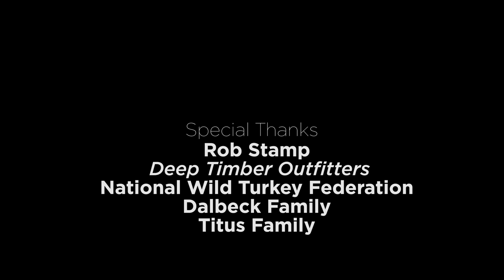Fins & Feathers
The arrival of spring is often celebrated by outdoorsmen and women with fishing and turkey hunting. And, there are very few places in the country that you can pair salt water fishing with turkey hunting.

In this episode of Pursue The Wild, Presented by The National Wild Turkey Federation, join Kristy Titus as she archery turkey hunts by morning and fishes the Pacific Ocean for surf perch by evening.

Together we Save The Habitat. Save The Hunt.